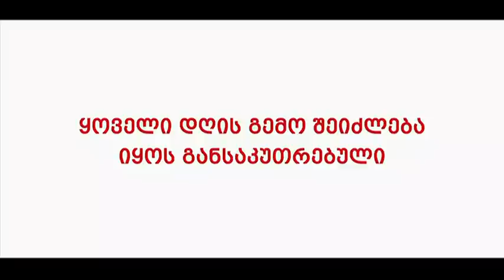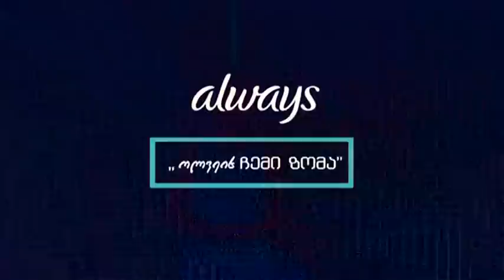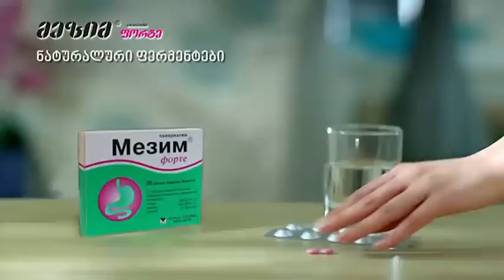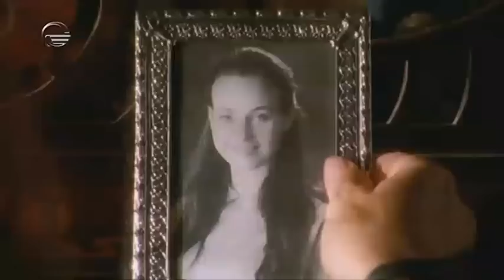ღირსების საქმე (მესამე სეზონი) 4 სერია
ფორტუნანტოს სასტიკი განაჩენი.
თავს აჭრიან და ქუჩაში აგდებენ,სასტიკად მოკლული  გოგონას დედა და ძმები.